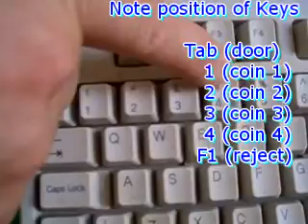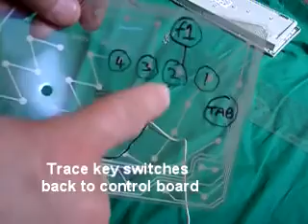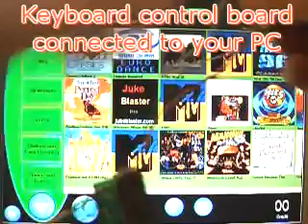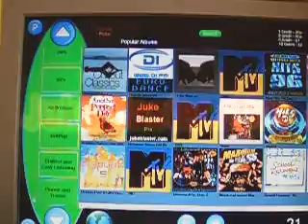Make a jukebox interface from an old keyboard - mame style !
Make a switch interface for Juke Blaster pro for virtually nothing!  "The Mametroller"